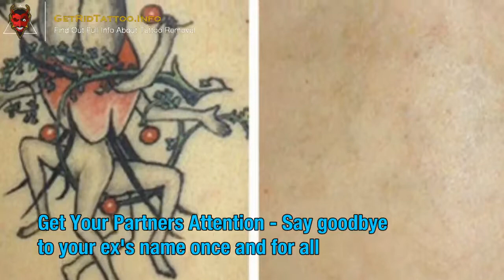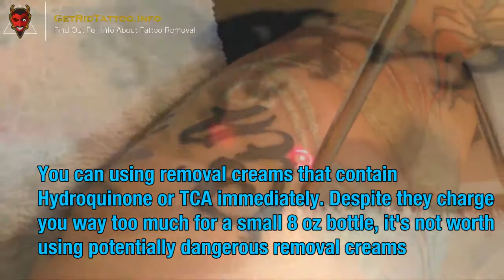Tattoo Removers – All you must to know about tattoo removal.